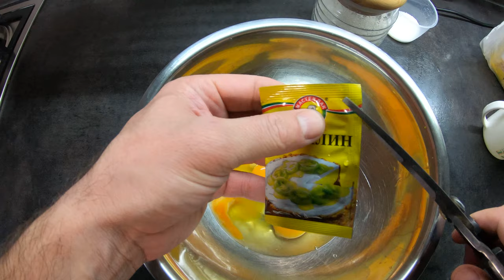Блины. Самый Простой и Быстрый Рецепт. Как Приготовить на Молоке.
В этом ролике я хочу с вами поделится своим рецептом приготовления блинов. И показать как можно без всяких определенных рецептов приготовить вкуснейшие блины. Блины Самый Простой и Быстрый Рецепт как Приготовить Блины на Молоке к Масленице